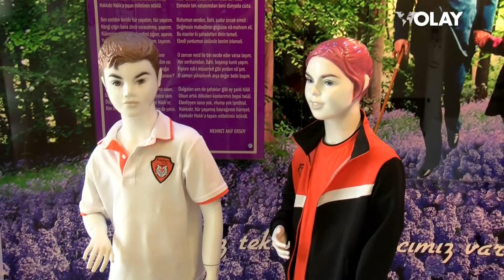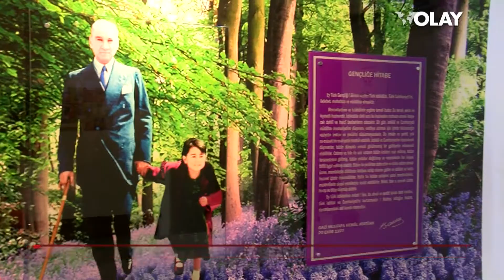Her gün yeni bir fikir yeni bir başarı Özel Bursa Kaplan Okulları (19-08-2021)